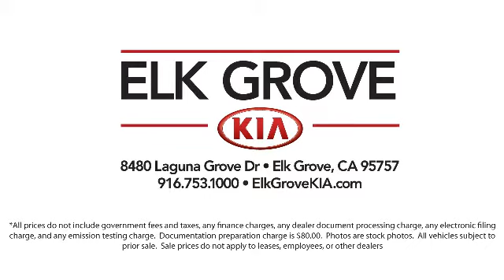2021 Kia FORTE GT-Line Sedan Elk grove Sacramento Folsom Lodi Galt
2021 Kia FORTE GT-Line Sedan Stock Number: GK7569 Vin:3KPF34AD5ME328814.

8480 Laguna Grove Dr.